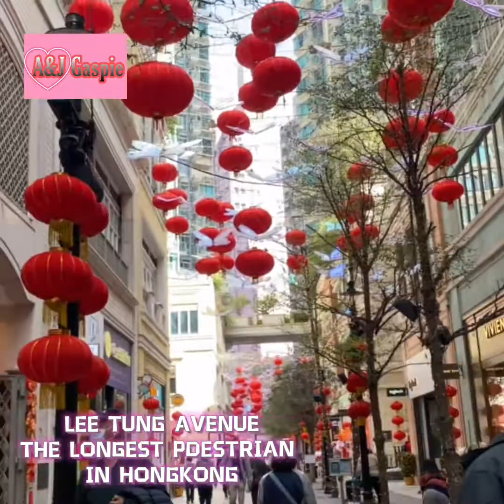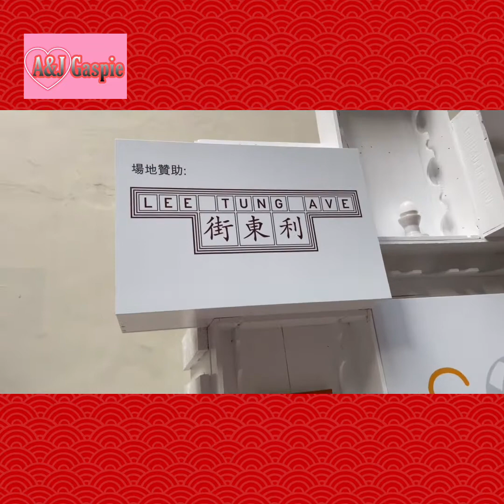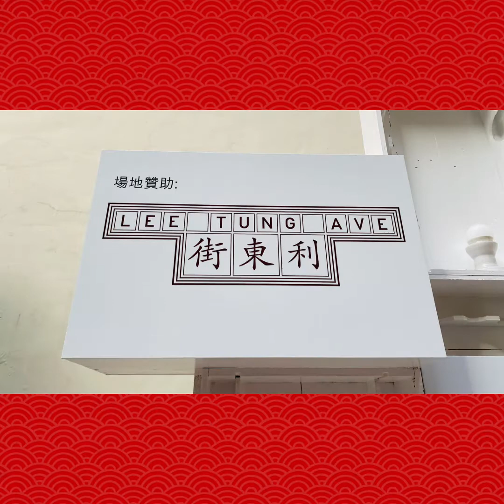LEE TUNG AVENUE! Wanchai Hongkong| THE LONGEST PEDESTRIAN IN HK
Ideal for strolling, Lee Tung Avenue is one of the few tree-lined, stone-paved pedestrian walkways in Hong Kong. Chill out at the sidewalk cafes and laid-back restaurants or wander through the local and international stores selling everything from designer accessories to brand-name kitchenware. Should you decide to hang around long enough, you might catch its transformation into a lively dinner-and-drinks hub. Located in the heart of the intimate Wan Chai community, Lee Tung Avenue is surrounded by local stores, market stalls and down-to-earth joints.